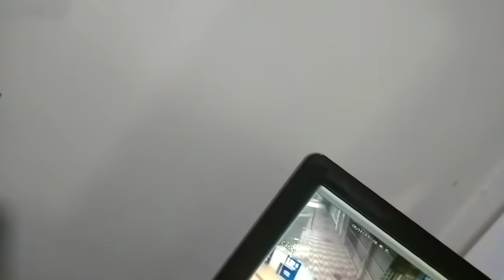Assaltantes invadem casa lotérica e levam mais de R$ 50 mil reais (2)